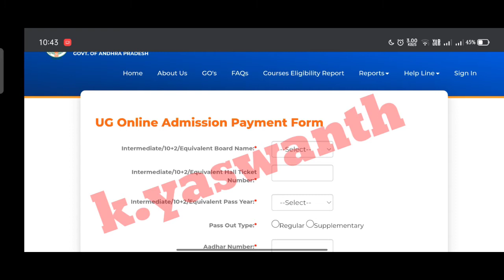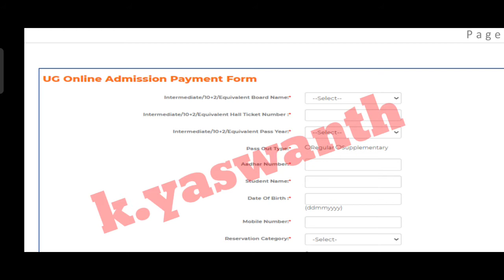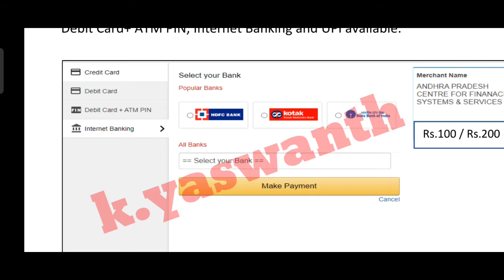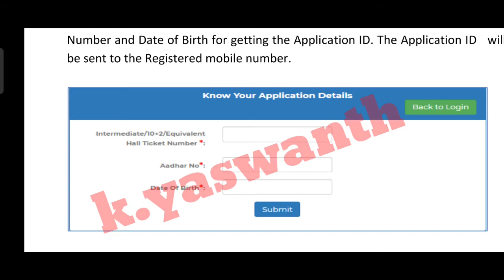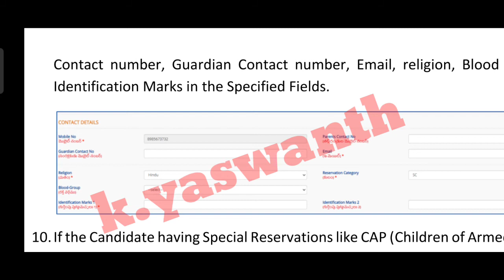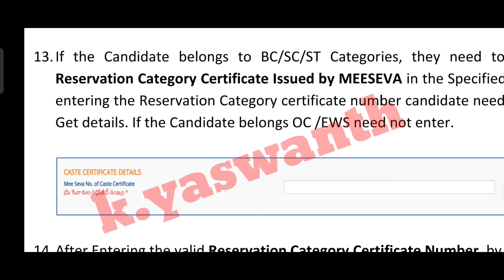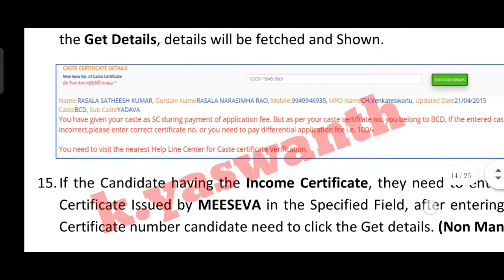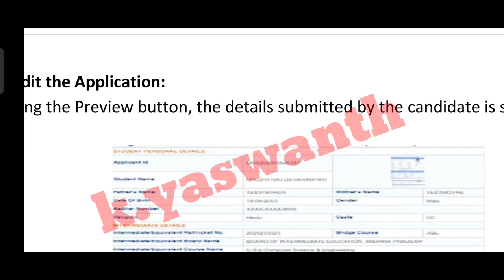AP Degree Admissions 2021 Online Application process in Telugu/How to Apply for AP Degree Admissions